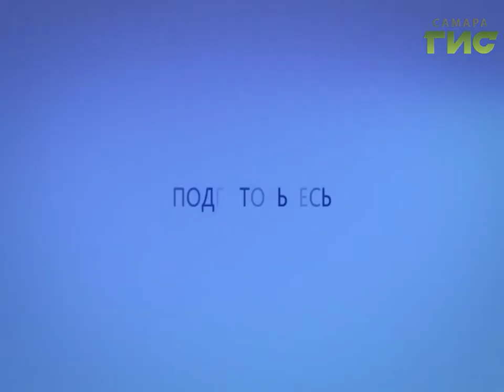Прогноз погоды на 16.09.2017